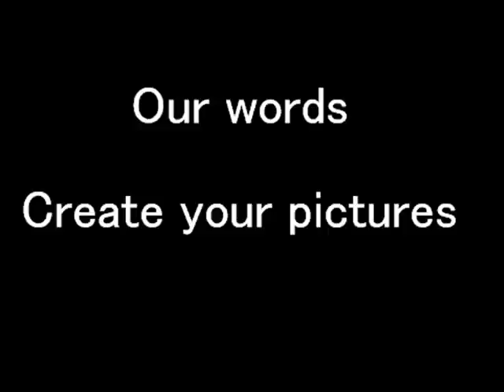Sole v Tonbridge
The New football season is coming on BBC Surrey

Jon Howick's commentary of Woking's Gez Sole goal against Tonbridge Angel